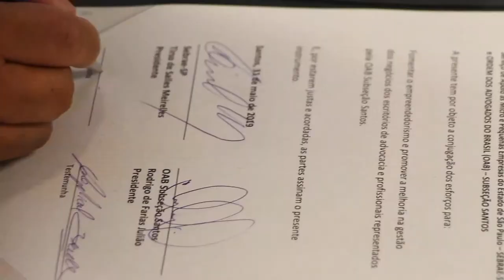ASSINATURA CARTA DE INTENÇÕES ENTRE OAB SUBSEÇÃO SANTOS E SEBRAE:SP RODRIGO JULIAO